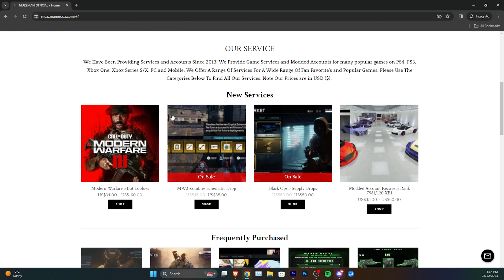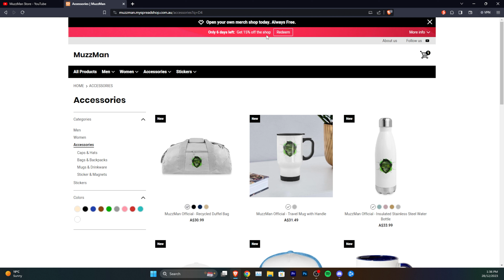Welcome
Tags (Ignore):